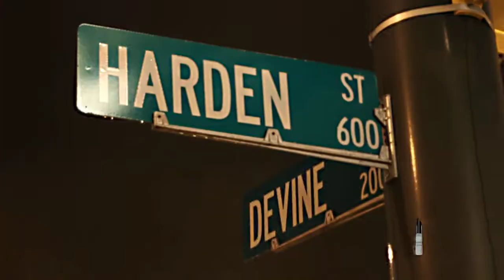Revolt Rave Party In 5 Points Feat Ciroc Boy Bonds Columbia Sc On Buck Tv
Revolt Rave Party In 5 Points Feat Ciroc Boy Bonds Columbia Sc Buck Tv